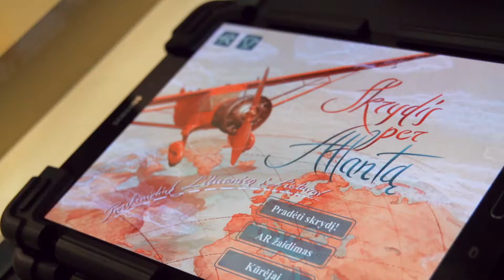2021 01 24 - 7 Kauno dienos sekmadienį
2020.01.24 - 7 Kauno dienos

Susirink lėktuvą skrydžiui – interaktyvus žaidimas.

Menininko Mona. Dailininkas ir poetas Gvidas Latakas.

Jūsų laikas – 450. Portugališko kaštano istorija. Menininkė Auksė Petrulienė. „Jei medikai stengiasi  padėti kūnui, tai Psilikono teatras  -  padėti sielai“.

Susirink lėktuvą skrydžiui, menininko Mona ir portugališko kaštano istorija – LRT PLIUS laidoje „7 Kauno dienos“, sekmadienį 11.30 val.